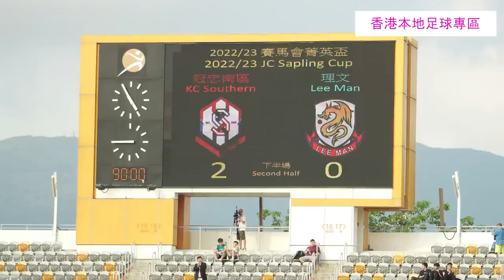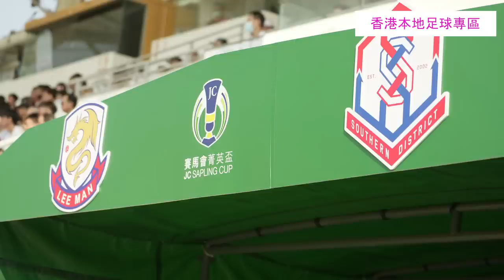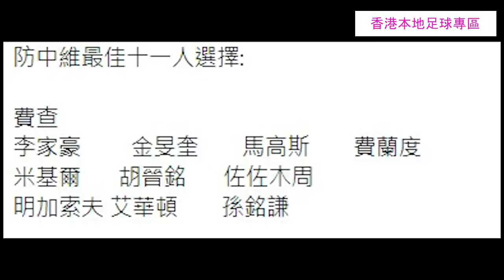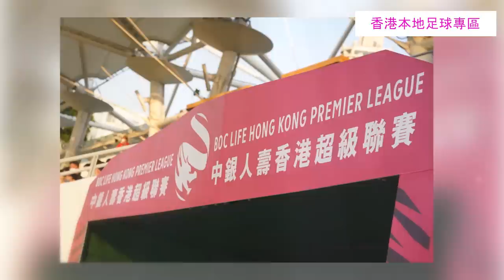Fai for 本地波 EP157 - 足球明星選舉賽果 係驚喜？定係意外？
MC : FAI FAI  ,  Billy, Ringo, 防中維